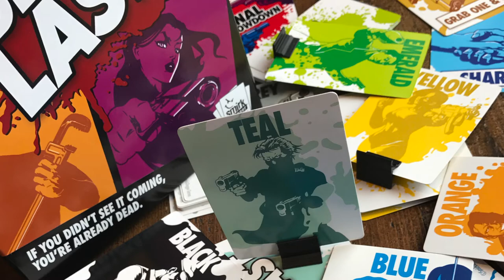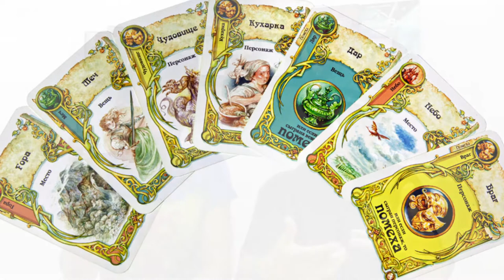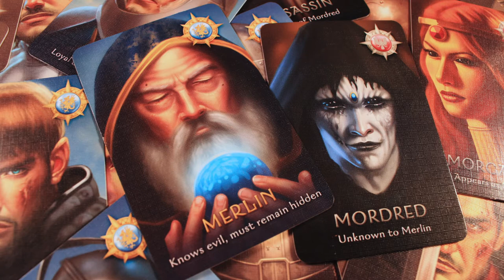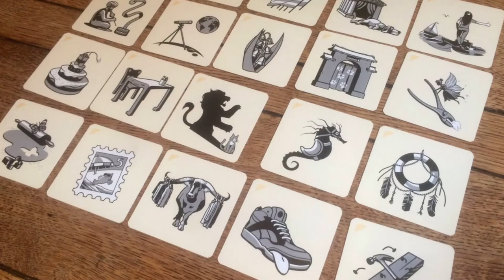Top 5 Party Games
¿Quieres jugar algo ligero con mucha interacción social y son muchos jugadores en tu mesa? Por qué no probar los juegos de nuestro Top 5 juegos de fiesta.